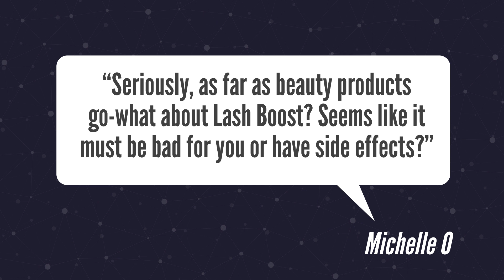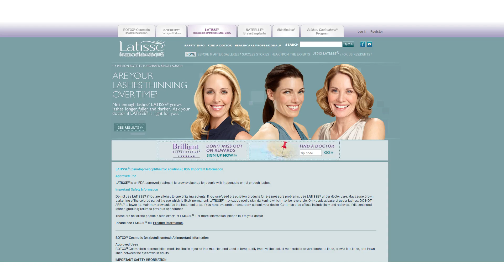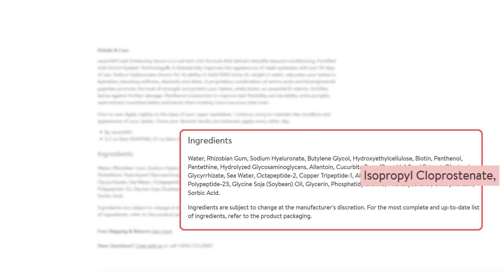Rodan and Fields Lash Boost has a problem. It works.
Rodan and Fields Lash Boost has a problem. It works! As a result, their eyelash serum has ended up in the center of a potential class action lawsuit. I’ll do a quick review of the ingredient that’s causing the concern, and why everyone is in such a fuss.

👏Thank you to everyone who takes time to watch these videos. Your questions and comments  inspire me to continue creating!

💗 Shouldn’t everyone know what’s in the cosmetics they put on their body? If I have a video you think others would benefit from, consider providing a translation! Myself, and many others would be grateful!